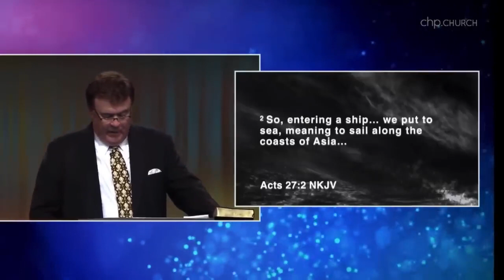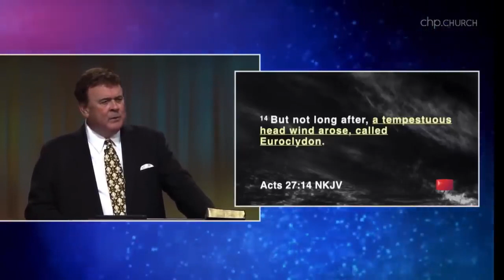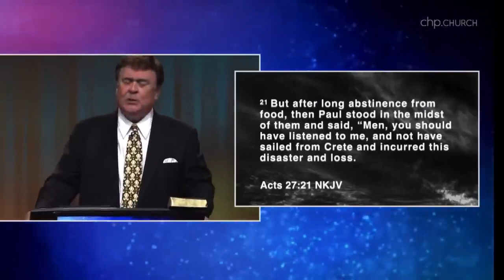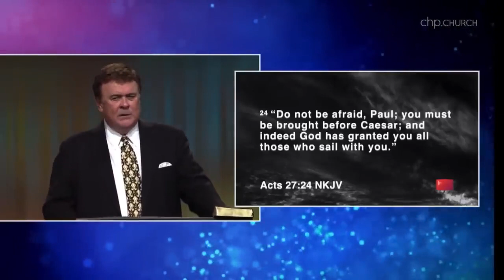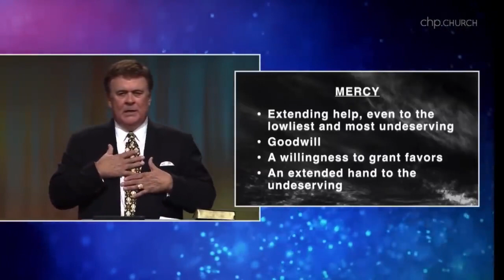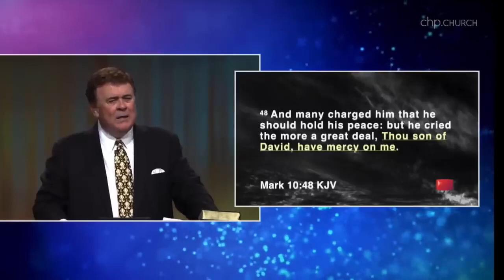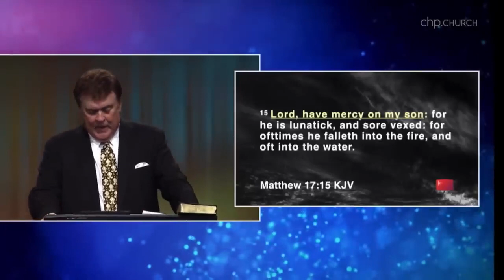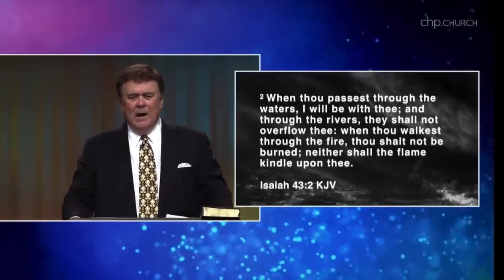WARNING, STORM AHEAD! John Kilpatrick how to prepare for what’s coming 4 ANCHORS